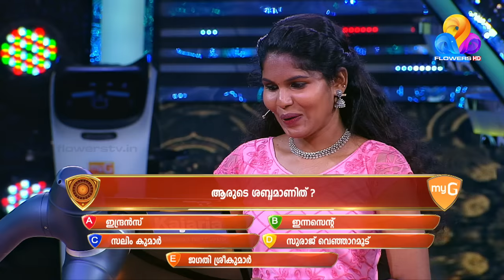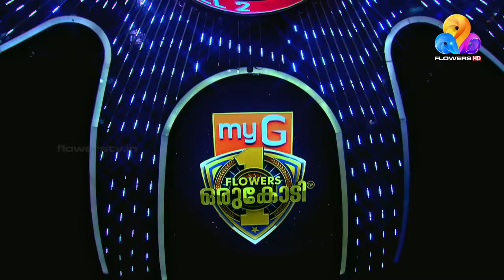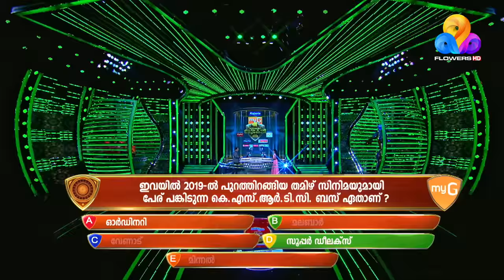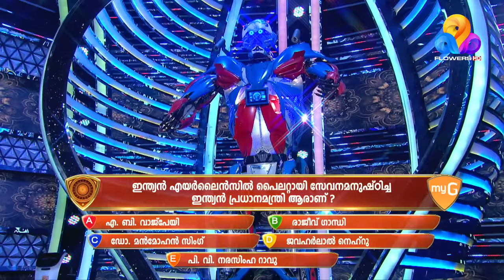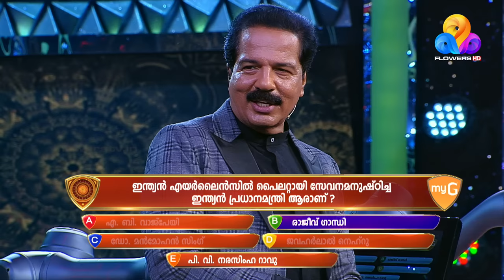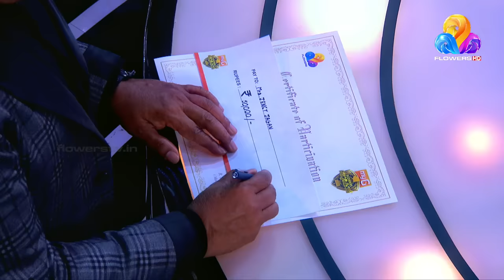ഇതൊരു പെൺകുട്ടി കടന്നുപോയ ദുരിതപൂർണമായ ജീവിതത്തിന്റെ കഥ!! | myG Flowers Orukodi | Ep# 348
Be a Chartered Accountant by age 21